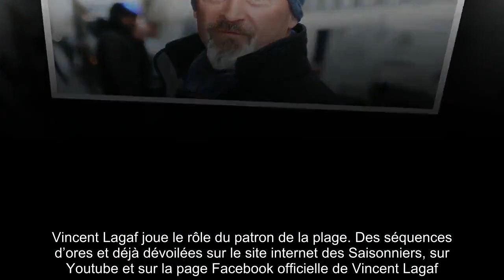✅ Le saviez-vous ? Vincent Lagaf a été adopté, retour sur ses confidences touchantes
✍ Ce vendredi 30 octobre, Vincent Lagaf fête ses 61 ans. S’il est désormais adulte et papa d’un fils, Robin, l’ancien animateur phare du Bigdil garde en mémoire son enfance très compliquée.  Dans Off Roads, les routes de l'extrême, Vincent Lagaf se confiait en 2018, de manière très touchante, face aux caméras et à Laury Thilleman.  « Moi je sors de l'assistance publique, ça a été très compliqué pour ma mère biologique.  Elle travaillait dans une usine de textile. Le chef d'atelier a dû. peut-être.  je ne sais pas. Elle s'est retrouvée avec un gamin de ce mec. Il a essayé de la faire avorter », rapportait celui qui se trouvait en Mongolie pour tourner ce programme diffusé sur RMC Découverte.  .Vincent Lagaf indiquait alors que dans les années 50, les avortements se font « par aiguilles à tricoter.  C'était une horreur. Et j'ai survécu à cela. Je suis là. C'est peut-être ce qui me donne la rage de vivre », estime-t-il.  Puis, Vincent Lagaf a été adopté un 1er avril. La date du 1er avril si ...